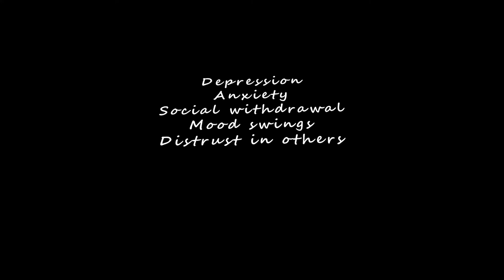Emotional intelligent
Video oscuro, musica de Still Better psicoanalizado de la inteligencia emocional.